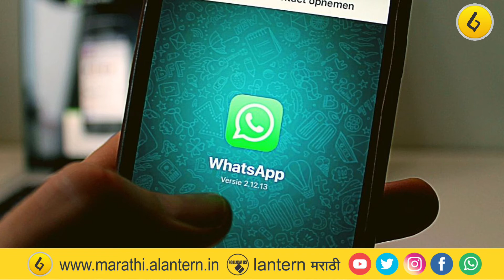facebook, tweeter, whatsapp बंद होणार ?